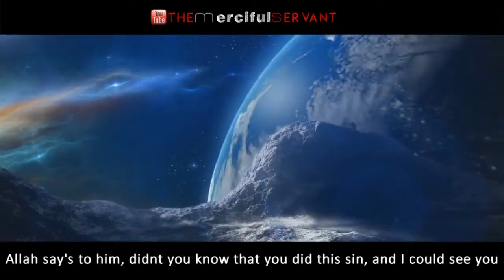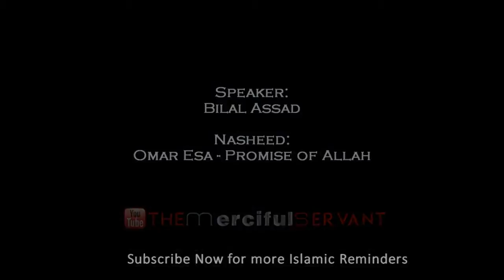Allah Covers The Sins of His Servants ᴴᴰ